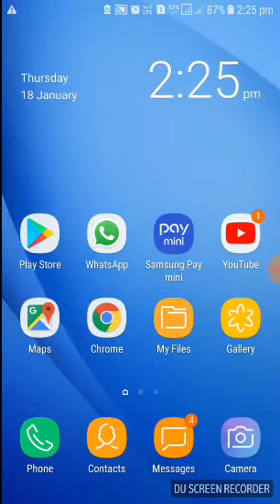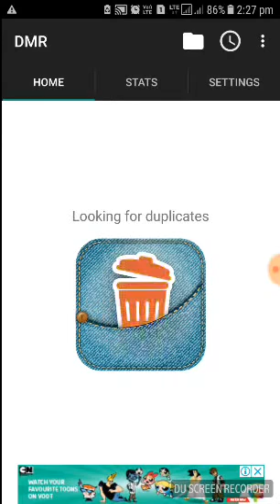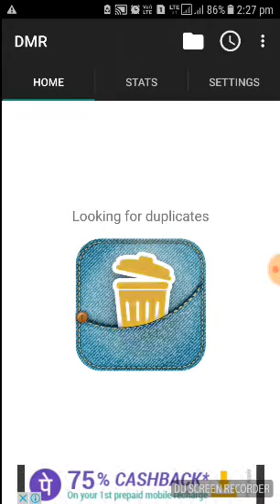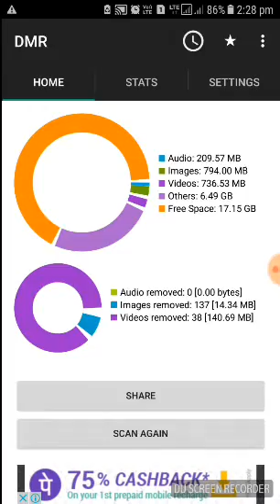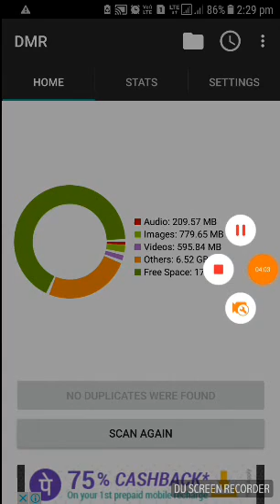How to remove duplicate files from your mobile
Namaskar dosto
Ap is video me dekhenge ki humare mobile me se duplicate files ko kis prkar asani se hataya ja sakta hai. Jisse apke mobile fast ho jayega aur space khali ho jayega
Thankyou